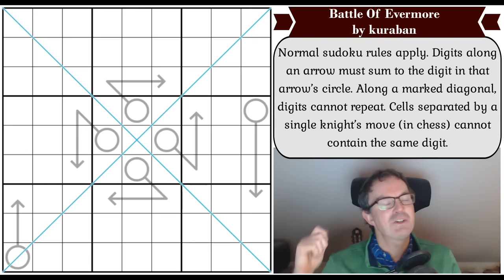How Can This Possibly Solve?!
*** TODAY'S PUZZLE ***
A quite ridiculously beautiful sudoku today from kuraban.  Named after the Led Zeppelin song Battle Of Evermore (for reasons that are opaque!), it is almost mystifying that this puzzle can solve uniquely and yet it does!

Rules:
Normal sudoku rules apply. Digits along an arrow must sum to the digit in that arrow’s circle. Along a marked diagonal, digits cannot repeat. Cells separated by a single knight’s move (in chess) cannot contain the same digit.

*** NEW JAMES BOND SUDOKU HUNT OUT ON 1 APRIL ***
Do you know your Drax from your Goldfinger? Make sure you've got your licence to kill renewed to enter our latest competition: a brand new James Bond-themed sudoku hunt!

Apart from the new James Bond sudoku hunt, there's:

 - Simon's latest forays into the world of Islands Of Insight
 - Mark's video looking at the new OneUp puzzle from Rodolfo Kurchan.
 - his solve of Region Geometry by Emre Kolotoğlu (3hr 36min long...!)
 - Mark's solve of The Times Club Monthly cryptic crossword

0:00 Theme music & puzzle intro
1:52 Please check out our Sudoku Club
2:30 Rules
3:56 Start of Solve: Let's Get Cracking

Box 102
56 Gloucester Road
London
SW7 4UB